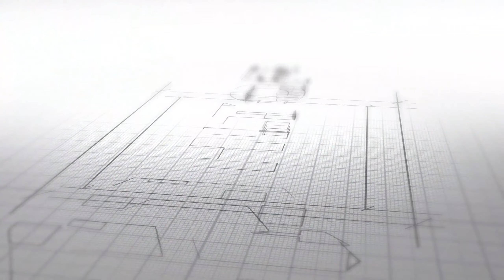4 Units 37 ton Hydraulic Excavator XCMG XE370CA for Export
4 Units 37 ton Hydraulic Excavator XCMG XE370CA for Export